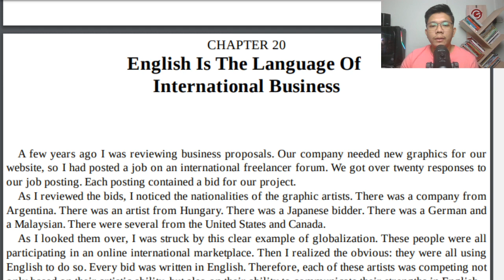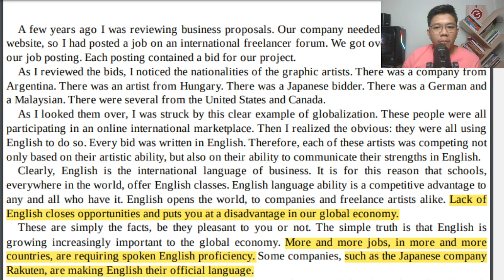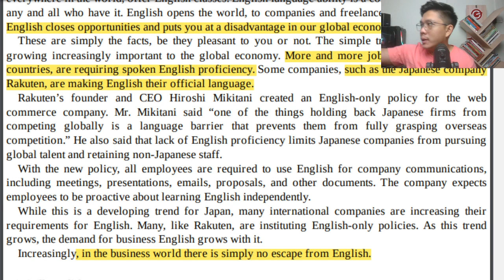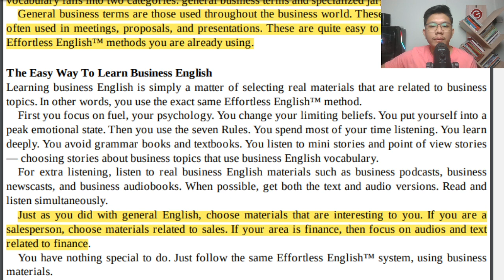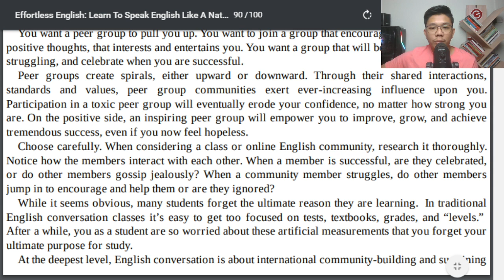Business English ဆိုတာဘယ်လိုမျိုးလဲ ?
Chapter - 20 | English is The Language of International Business | Learn To Speak English Like A Native | AJ Hoge

- အဂ်လိပ်ဘာသာစကားကို ဘာကြောင့်လေ့ကိုလေ့လာရမှာလဲ ?

- အဂ္လိပ်ဘာသာစကားတတ်ရင် ဘာတွေဖြစ်သွားမှာလဲ ?

Narrator - ဆရာရွှေကမ္ဘာအောင်
တချိန်က အနှိမ်ခံ ခဲ့ရသူတစ်ယောက်
၅.၂.၂၄